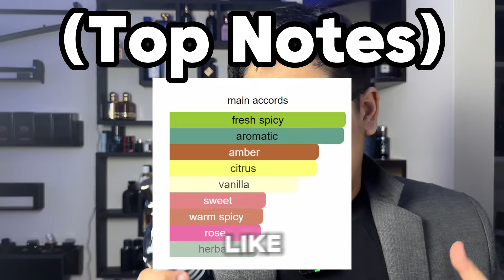Top 5 Cheap Fragrances for Men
Are you on the hunt for high-quality fragrances that won't break the bank? Look no further! In today's video, we're excited to share our top 5 affordable fragrances for men in 2024. Whether you're a student on a budget, looking to expand your collection, or searching for the perfect gift, we've got you covered.

We'll dive into each fragrance, discussing their notes, performance, and occasions they suit best, ensuring you get the best value for your money. From fresh and zesty to warm and spicy, our selection is tailored to cater to a variety of tastes and preferences.

Don't forget to engage in the comments section below and share your thoughts or your go-to budget-friendly fragrances.